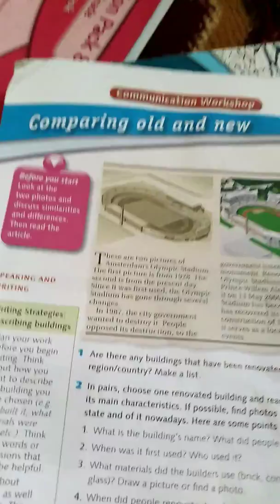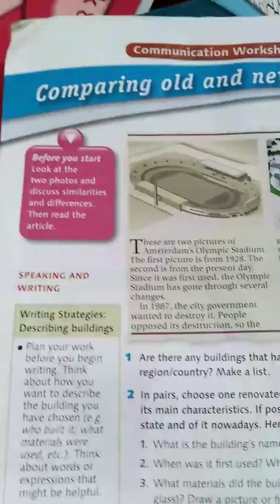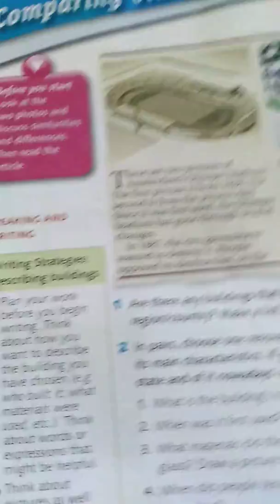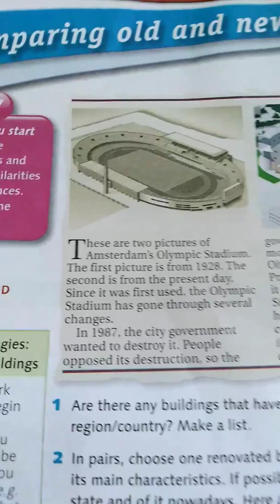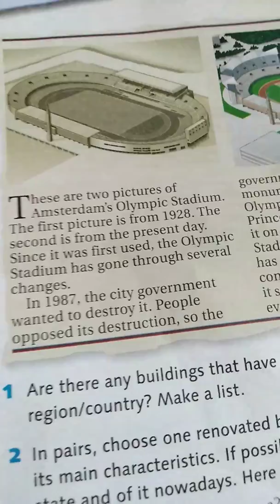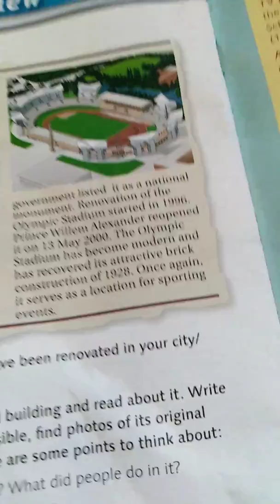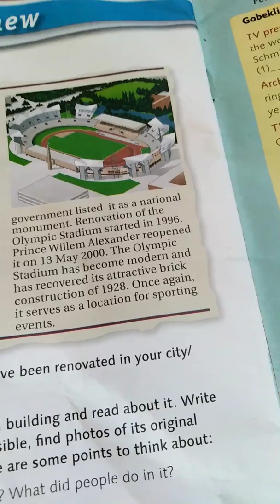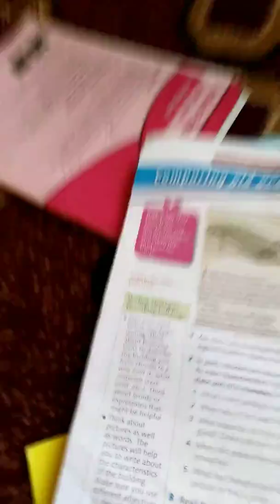Comparing ❤️old and new💕الصف الثامن 💕 Eight Grade💕Page💕68💕